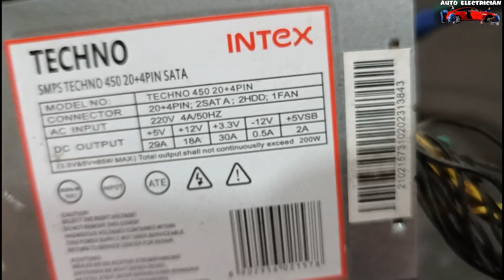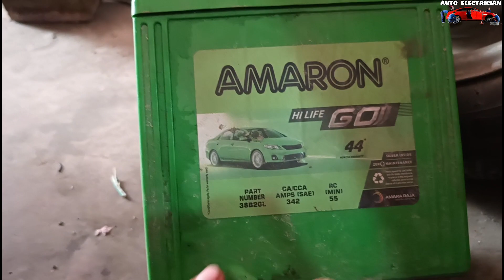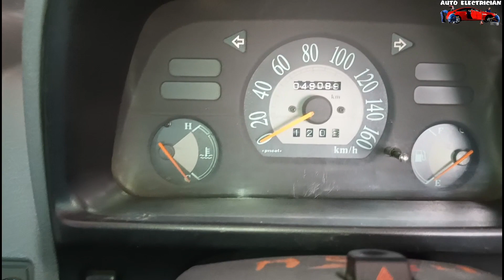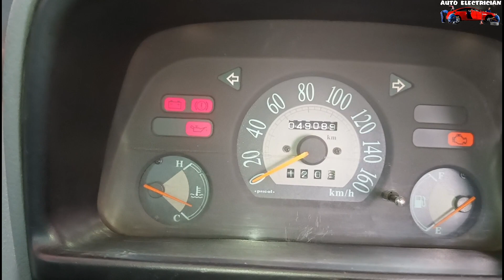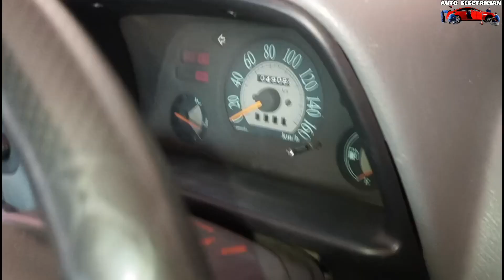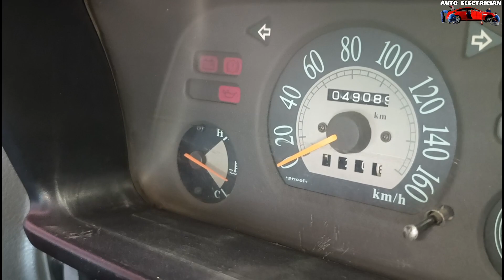How To Start Car Without Battery Use Computer SMPS? Start Car Other Power Source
और अगर आप का कोई सवाल है तो COMMENT BOX में पूछ सकते हैं मैं जल्द से जल्द आपके COMMENT का Riply करुंगा. तो मिलतें हैं दोस्तों एक और नये Topic के VIDEO के साथ तब तक के लिए देखते रहिए अपना ही CHANNEL . VINAYAK AUTO ELECTRICIAN.

MY CAMERA
MY CAR SCANNER
MY SMARTPHONE
MY TRIPOD